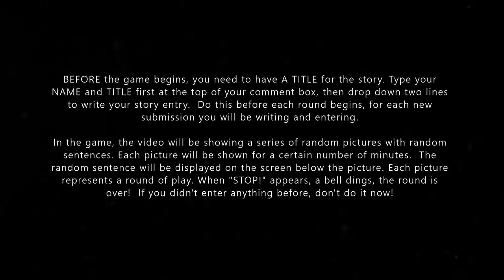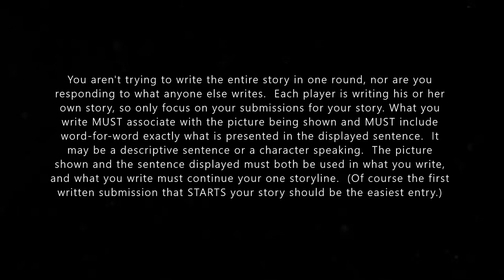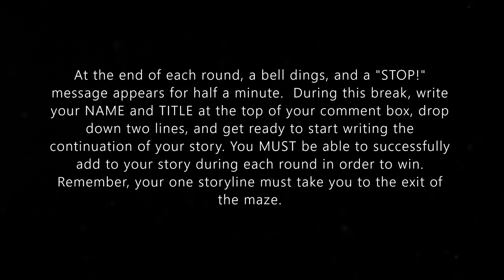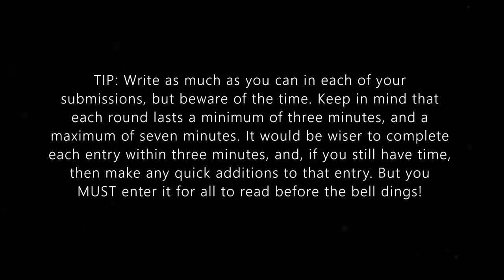WRITER'S BLOCK Game Rules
I've revised the game rules. Critics agree:  "Three thumbs up!" "This version is a blast!" -- Peter Travers, Rolling Stone. "I wish I had played this before writing the Gettysburg Address!" -- Abraham Lincoln.
 Get ready to write! The willing writer will have more fun!